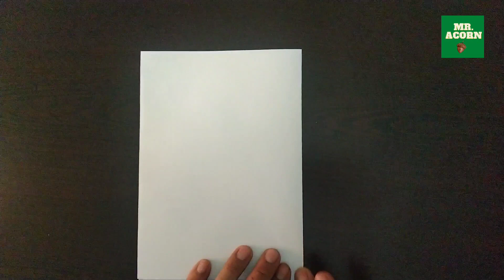Paper Best Paper Airplane, How to make a Paper Airplane, Super Flying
Paper Airplane Making
best Paper Airplane
jet Paper Airplane Making
how to Make a Paper Best Airplane